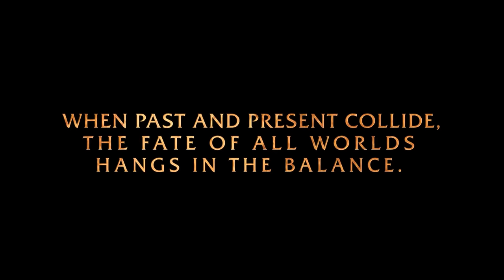WoW Warlords of Draenor: The Movie (All WoD Cinematics in Chronological Order)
In this video I compiled all of WoD's cutscenes in chronological order,  ad-free, for your viewing pleasure!

World of Warcraft and all of the cinematics or cutscenes in the video were made and are owned by Blizzard Entertainment! (Those guys rock!)

The expansion is set after the events of World of Warcraft: Mists of Pandaria and takes place on the world of Draenor, the original homeworld of the orcs, prior to its destruction and the creation of Outland. Legendary characters of Warcraft's past, such as Grom Hellscream, Ner'zhul and Blackhand, make appearances.

At the end of Mists of Pandaria, Garrosh Hellscream is overthrown as Warchief of the Horde by the combined Alliance-Horde forces and taken into custody by Taran Zhu so that he can stand trial for the atrocities he committed in Pandaria. However, before he can be judged, Garrosh escapes captivity and, with the aid of a mysterious ally named Kairozdormu, travels back in time to the orcish homeworld of Draenor prior to the rise of the Horde. He creates an alternate timeline by preventing the orcish clans from drinking the blood of the demon lord Mannoroth, which led to their corruption by the Burning Legion and played a major role in the events of the first three games. The clans unite into an "Iron Horde", using technology Garrosh brought from his time, and begin a war of conquest on Draenor, building a Dark Portal that would allow them to travel through time and lay siege to Azeroth of the present era. (source